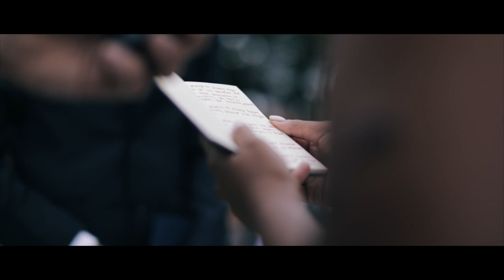Jacintia & Tom Rohrer wedding - Bstatic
Jacintia & Tom Rohrer Wedding

This wedding was shot in Detroit Lakes, Minnesota, about 3 hours from Minneapolis. I shoot everything by my self & did the edit too, hope you guys like it!
I've love this wedding so much everything was amazing, Thank you guys for letting me shoot your wedding - Bstatic!

Music Bed || Music: This Love - Tyler Williams
& the other song: Fire and flood - Vance Joy